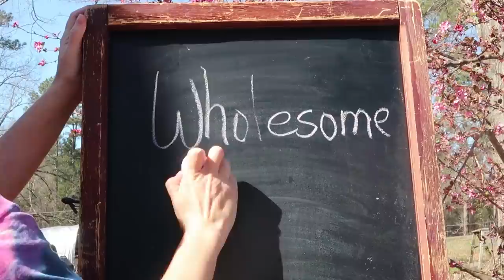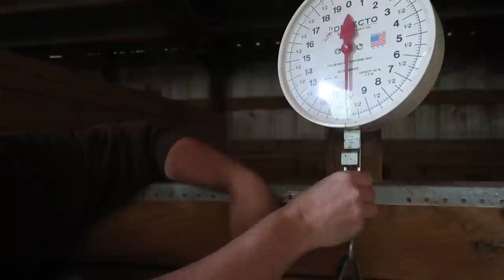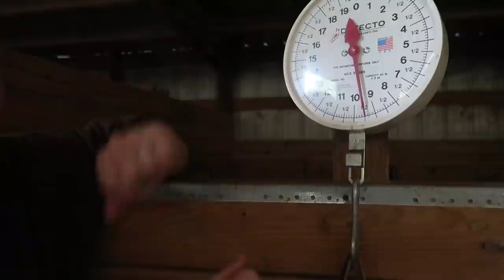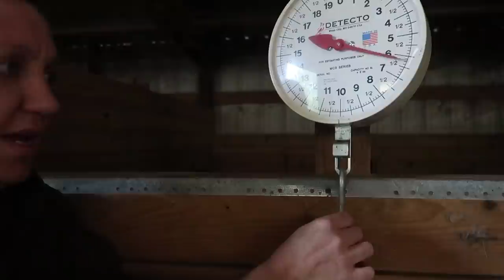WE WILL Keep Her ALIVE!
Triplets, for a first freshener especially, can be really hard! What decisions I make now can mean life or death for this little baby goat!

Our Incubator and Egg Turner